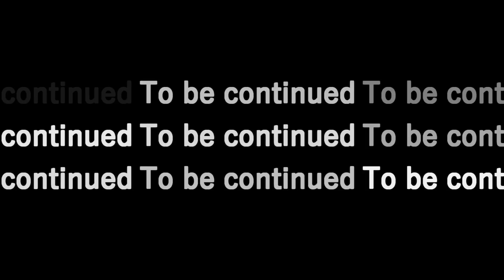バイオハザードRE2【裏クレア編＃24】戦慄！異常な生命力！ここでケリをつけましょ！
この動画はカプコン著作物の利用許諾を受けて配信しています。

とうとうシェリーのお父さんウィリアムと対峙することに！
レオン編の学習を生かして無事ハッピーエンドを迎えることができるのか！？
てめぇは俺を怒らせた！なパート24オラァァァァァ！！！

★＝生声実況

UUUMのHP
resident evil 2 バイオハザード2 resident evil 2 remake バイオ2